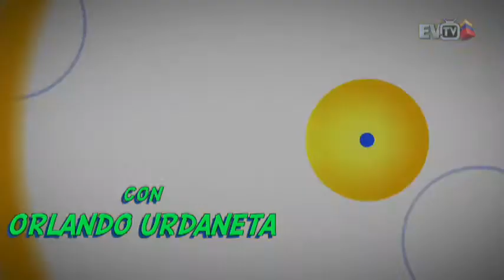OJO PELAO Con Orlando Urdaneta 08/06/2014 Negro 2